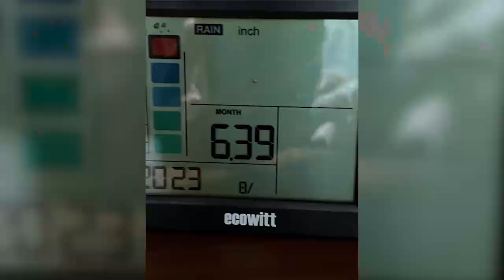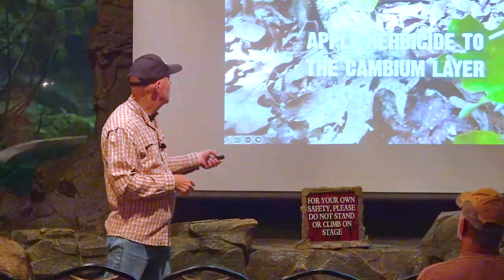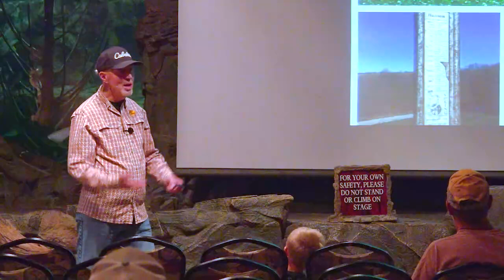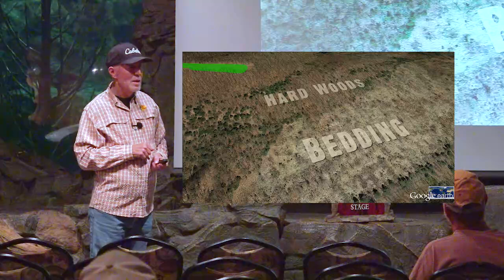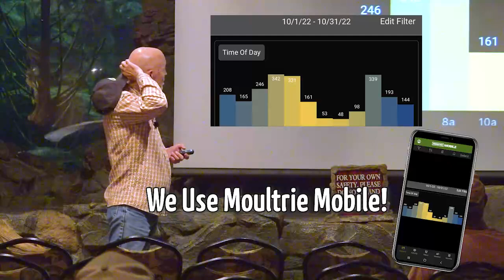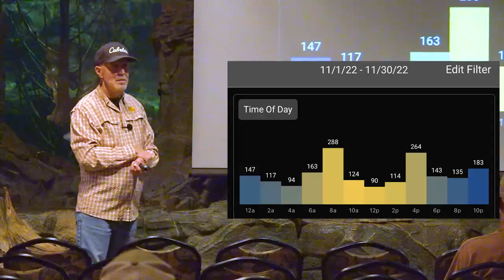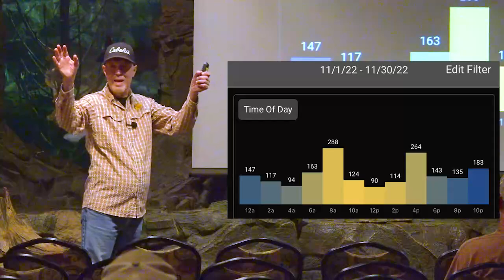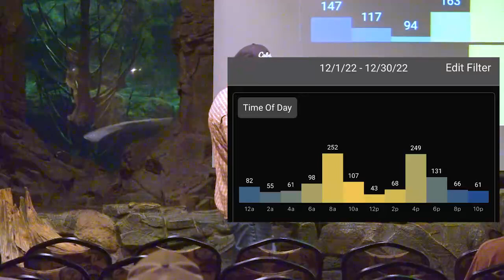Better Habitat, Better Hunting - Fall Hunting Classic Seminar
Did you miss Grant’s recent seminar at the Bass Pro Shops Fall Hunting Classic? Don’t worry, here it is!

The Fall Hunting Classic runs until August 30th!